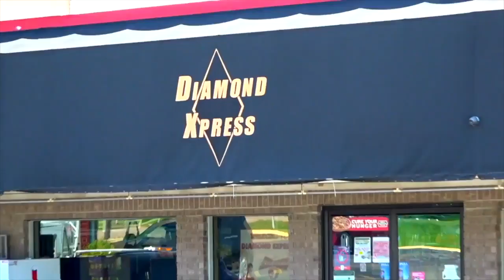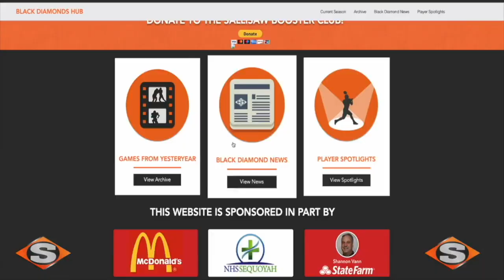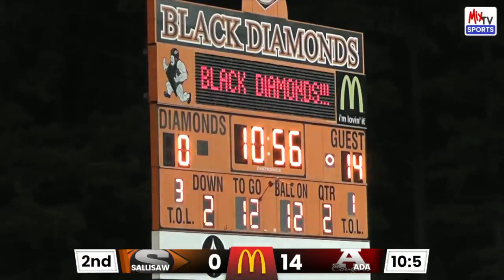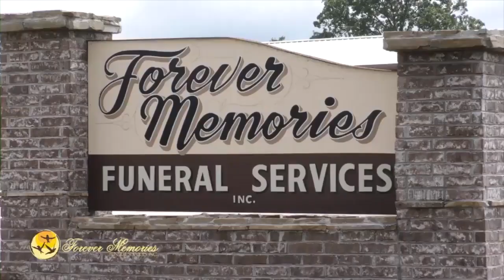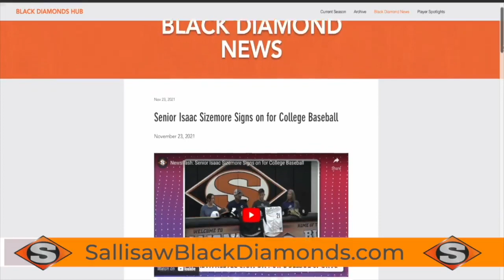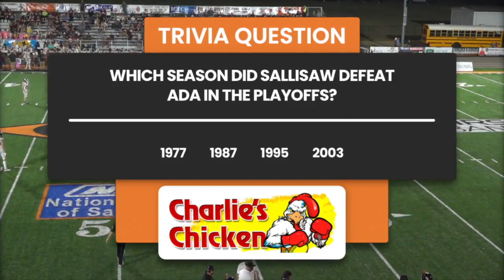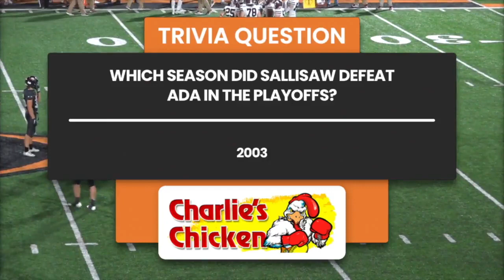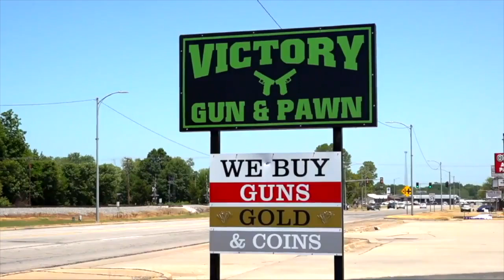Ada (2022 Football)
(2022 Football) Ada vs. Sallisaw